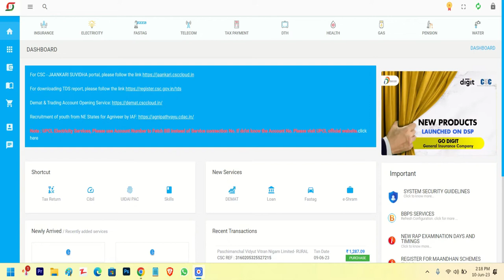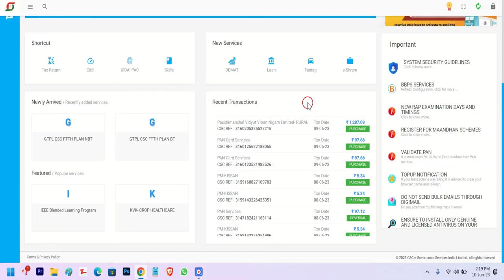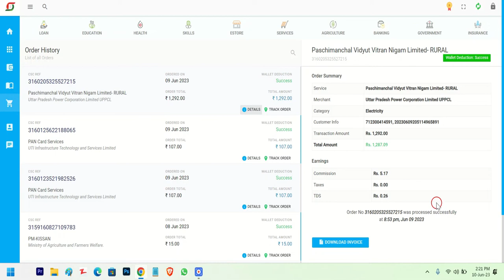CSC Mein Commission Kaise Check Kare | CSC Mein Kitna Commission Milta Hai | CSC VLE Commission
About This Video-
🔥 Discover How to Check Commission in CSC! 💰💻

📺 Watch this informative video on "CSC Mein Commission Kaise Check Kare" to uncover the step-by-step process of checking your commission in the CSC (Common Service Centre) platform. 💸

🤔 Are you a CSC operator eager to track your earnings and commission? Look no further! This trending video provides you with all the necessary guidance to easily navigate the CSC portal and check your commission with just a few clicks. 💼💡

🔍 Dive into the world of CSC as we walk you through the entire process, ensuring that you don't miss any crucial details. From logging into your CSC account to accessing the commission section, we've got you covered. 📈

🎯 Stay ahead of the game by monitoring your commission effectively. Discover the various tools and features available on the CSC portal to assist you in understanding your earnings and maximizing your potential. 💪💰

💡 Unlock the secrets of commission tracking and take control of your CSC business today! Join us on this enlightening journey by watching our video on "CSC Mein Commission Kaise Check Kare." Don't miss out on this essential knowledge! 🌟📲

🎥 Watch now and become a pro at checking your commission in CSC! Let's embark on this rewarding journey together. 🌐💼

Your Quarries-
csc commission kaise check karen
csc commission kaise milta hai
csc operator id me commission kaise check kare
csc e shram ka commission kaise check kare
csc digipay commission kaise dekhe
csc ka commission kaise nikale
csc me kyc ka commission kaise check kare
csc operator ka commission kaise check kare
e shram csc commission kaise check kare
csc vle commission
csc vle commission kaise check kare
lic csc vie commission
pmgdisha csc vle commission
csc vle operator commission
csc vle mobile recharge commission
csc vle insurance commission list
pmsym csc vle commission
csc vle eshram commission
pmkmy csc vle commission